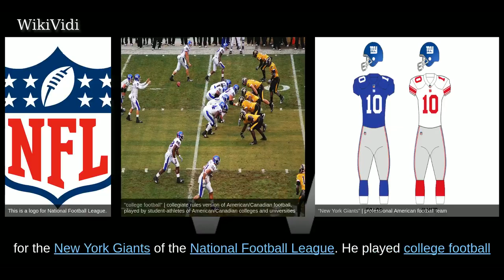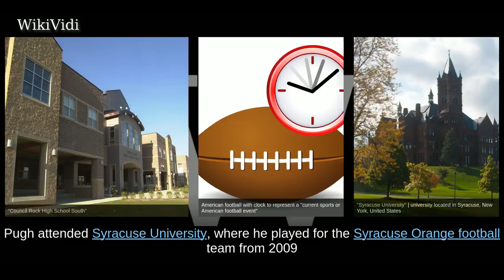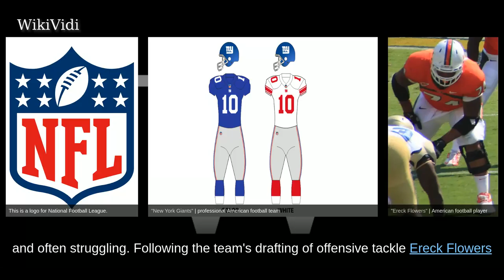JUSTIN PUGH - WikiVidi Documentary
Justin David Pugh is an American football offensive guard for the New York Giants of the National Football League . He played college football for Syracuse University. Pugh was drafted by the Giants in the first round of the 2013 NFL Draft.

Shortcuts to chapters:
00:00:26: High school career
00:01:07: College career

Copyright WikiVidi.